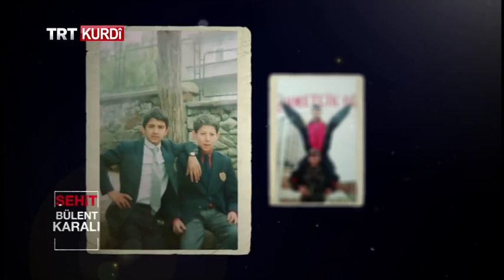Lehengên 15ê Tîrmehê Beşa 99 - Bülent Karalı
Şehîdê 15 Tîrmehê Bülent Karalı di sala 1977’an de li Konyayê hatibû dinê. Karalı, di şeva hewla derbeyê ya FETO’yê de dema axaftina Serok Erdoğan ji televîzyonê guhdarî kir, got: ’’Em ê kefene li xwe bikin, tuyê kefenê li xwe nekî’’ û çû ber Kûlliyeyê û li wir şehîd bû.

Birayên wî Hakan û Mustafa Karalı û Dêya wî Aynur Karalı behsa serpêhatiya Bülent kirin.

Şehit Bülent Karalı Doğum yeri  Konya 1977

Abisi Hakan Karalı,  Annesi Aynur Karalı, Abisi Mustafa Karalı,